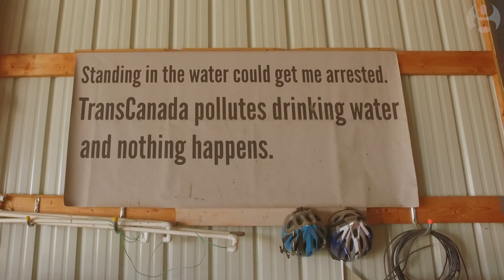'Nebraska is the last hope to stop the Keystone XL pipeline'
After Trump’s revival of the Keystone XL pipeline project, some communities along its route are getting ready to fight back.
Others see the US president keeping his promise to ‘make America great again’. The Guardian drove along the proposed route of the pipeline, through three red states – Montana, South Dakota and Nebraska – to hear what those who will be affected have to say about it.